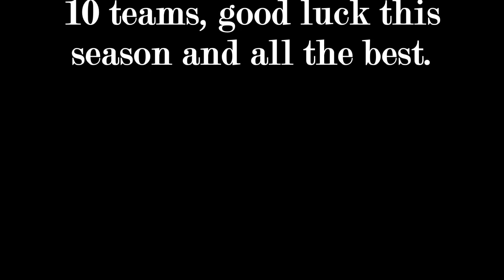All SANFL club songs 2020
Here are all the SANFL club songs updated to 2020.